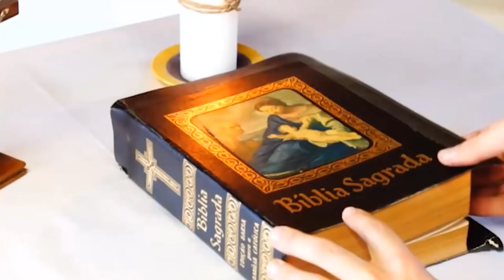21/03/2022 | Jesus, como Elias e Eliseu, não é enviado só aos judeus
Feliz semana para você e sua família.
quer receber diariamente a Palavra de Deus?